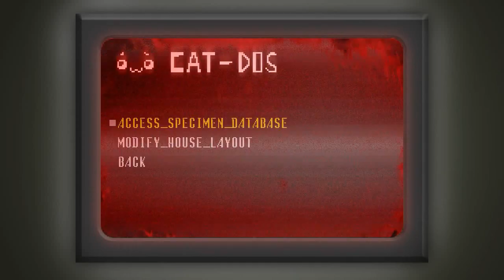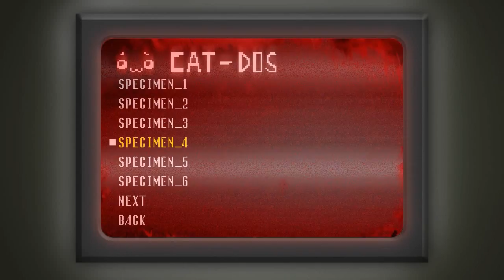Spooky's House of Jump Scares, ME CAGO EN EL FRAPS!!! (Parte 3)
Me ha vuelto a pasar, el fraps me la ha jugado y es por ello que solo voy a poder hacer 50 habitaciones y sin cam en este vídeo, de la 250 a la 300, deciros que los siento pero no ha sido culpa mía, espero que os guste el vídeo aunque sea cortito, un saludo!